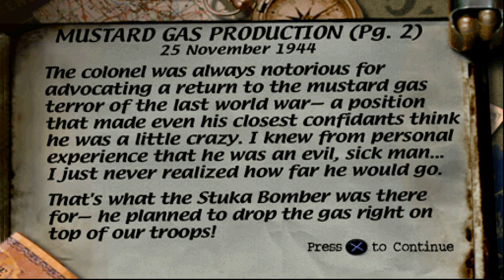Medal Of Honor [PS1] - Mustart Gas Production | 4K60FPS Upscaled